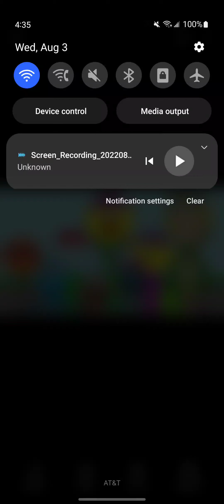Fox Searchlight Pictures, Cat Productions, Stella Girl Entertainment, Cat Films Entertainment (2006)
Taken From Doctor Jon Cat VS Doctor Dog Jackson (2006)